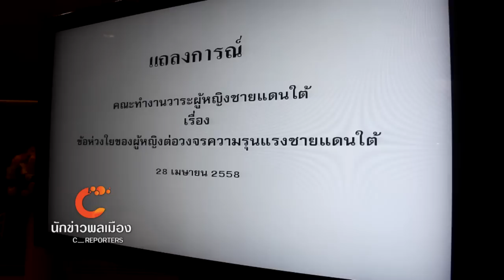นักข่าวพลเมือง ตอน วาระผู้หญิงความห่วงใยยุติการใช้ความรุนแรง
วาระครบรอบ 11 ปีเหตุการณ์ 28 เมษายน 2547 กลุ่มผู้หญิงที่ทำงานด้านการเยียวยา และการสร้างสันติภาพ ในพื้นที่จังหวัดชายแดนภาคใต้ ได้ร่วมกันเปิดตัว “คณะทำงานวาระผู้หญิงชายแดนใต้” กลุ่มผู้หญิงภาพประชาสังคมเพื่อสันติภาพชายแดนใต้ นักข่าวพลเมือง C-REPORTERS มีรายงานเรื่องนี้